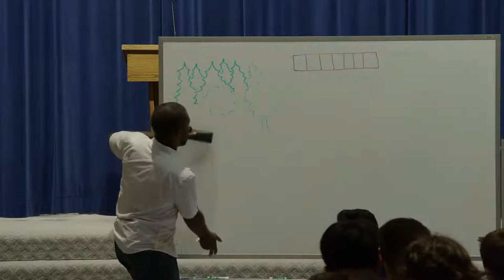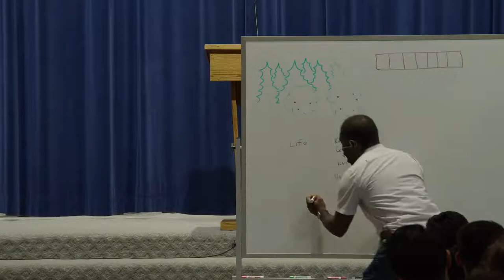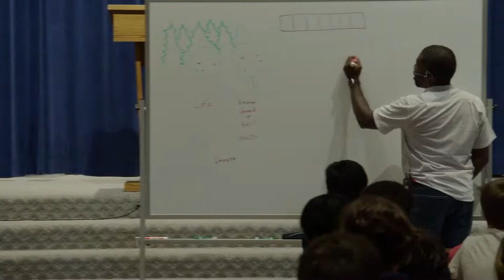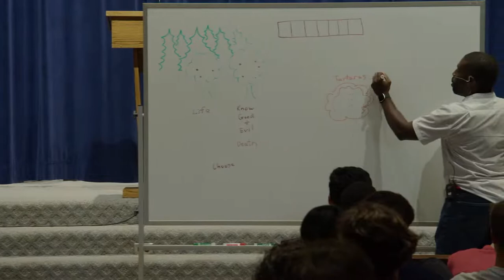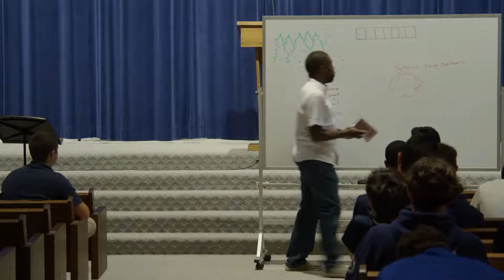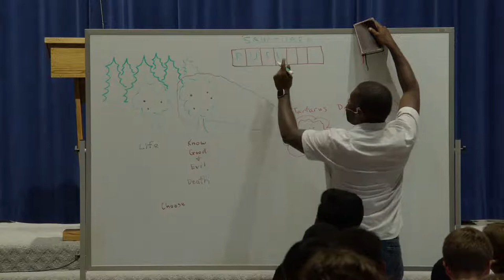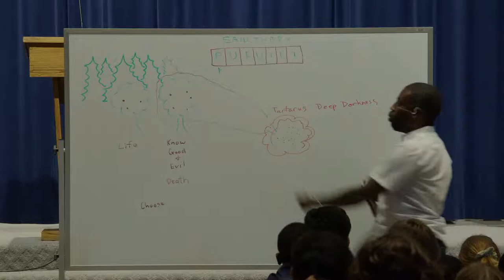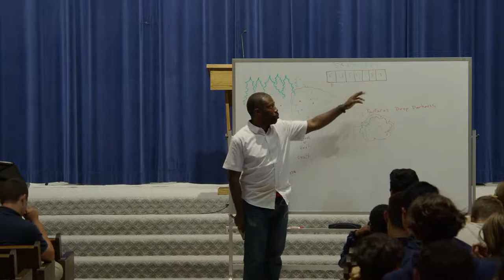GLAA Week of Prayer 9/2/2022